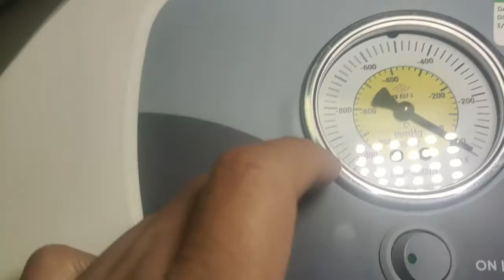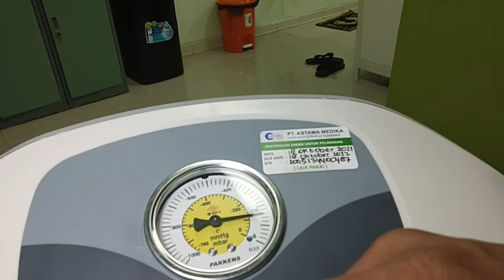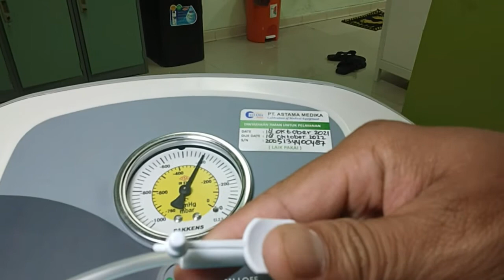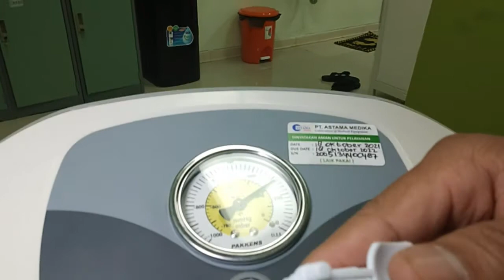Tutorial cara menggunakan alat suction di RS/Klinik dan cara merakit alatnya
assalamualaikum sahabat dadhiden
terimakasih sudah singgah di chanel ini
kali ini ingin memberikan cara penggunaan alat suction dan cara perakitannya
semoga bermanfaat ya sahabat
terimakasih wasalam